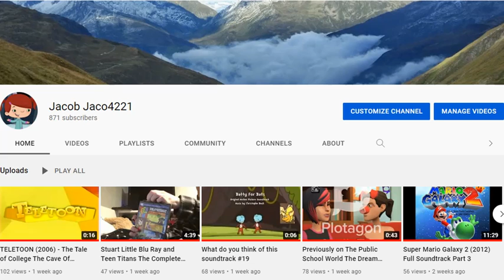My YouTube Channel Bell Button Intro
Voice: Me